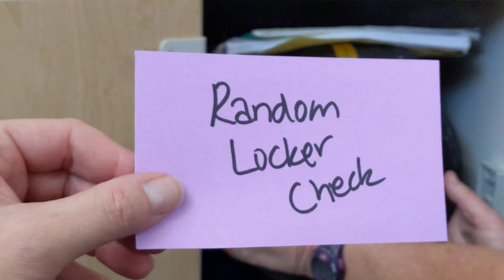Random Locker Check Trombone